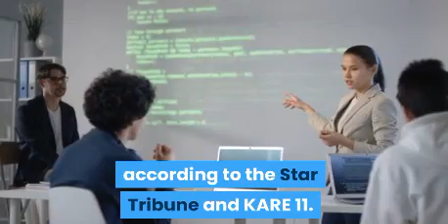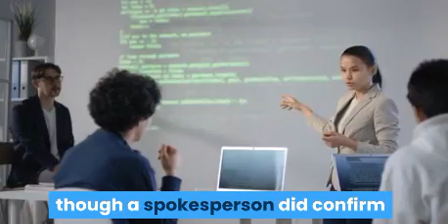What happened to Garrett Bumgarner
Garrett Bumgarner secondary school student has been dead in Woodbury car crash other three students are injured.